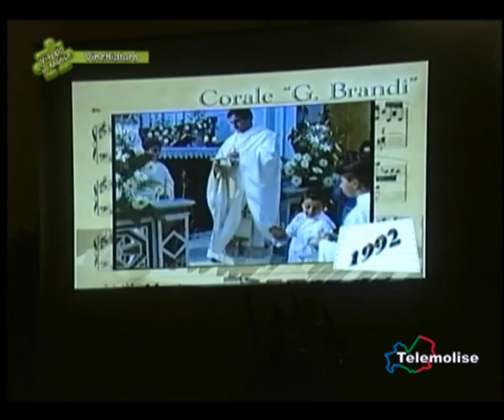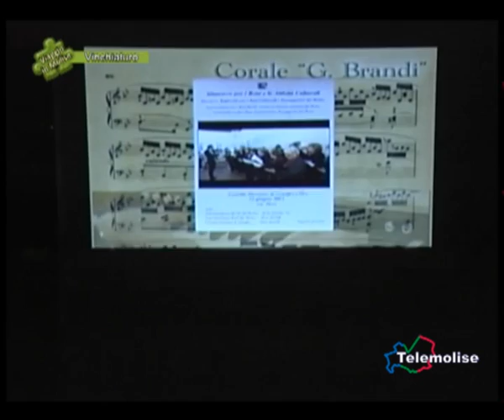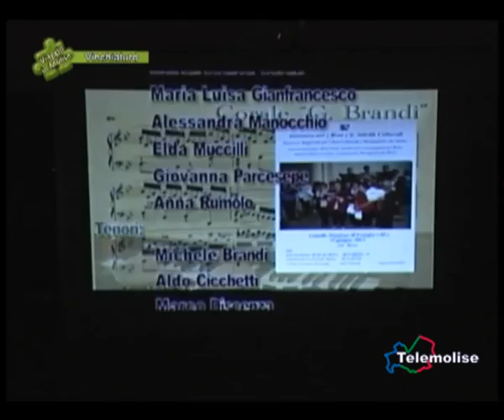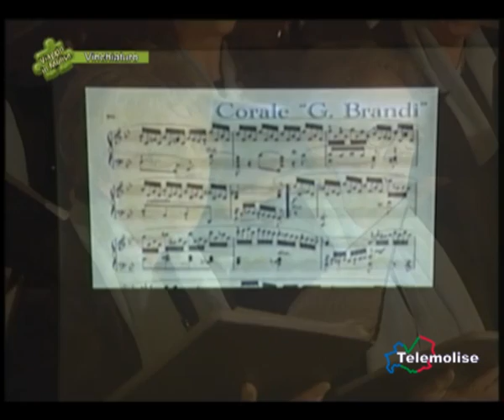Vinchiaturo - "Corale G. Brandi" - 02 - 919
Nella Parrocchia della Santa Croce di Vinchiaturo un Concerto per il 25° anno  dalla fondazione del Coro Giovanni Brandi che esegue per l'occasione una Polifonia sacra.